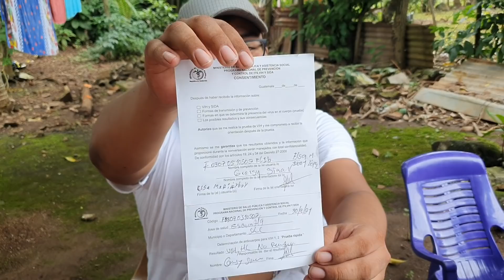Doña Patricia le cuenta a la mamá de Miguel lo que pasa con Maria ¡Me siento decepcionada!😥😥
Hola amigos que Dios les bendiga gracias por seguir nuestros videos feliz fin de semana